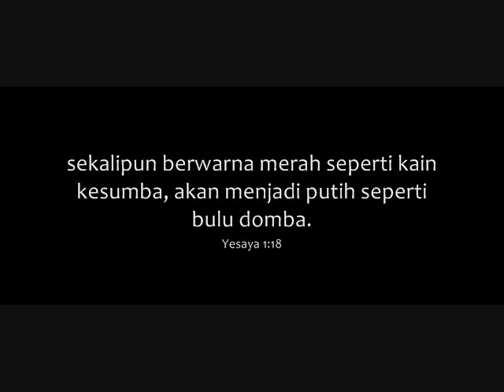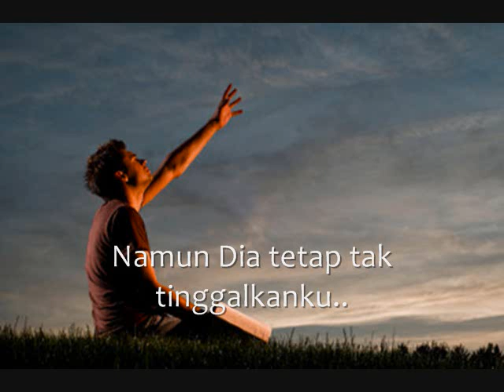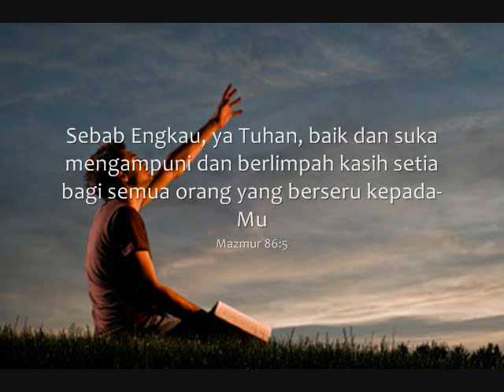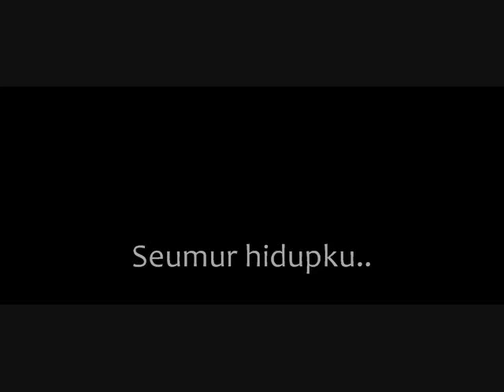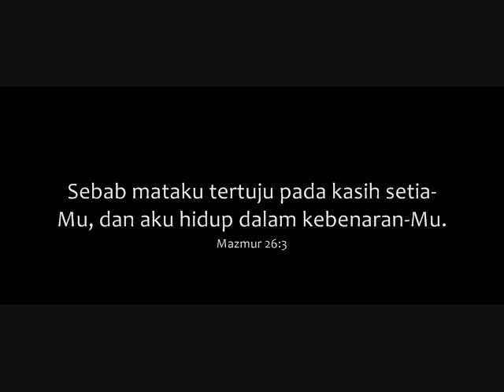Bapa Pedulikanku - Stefano Sanjaya ( Sebab Dia Tuhan Allah yang Setia)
Sekalipun kita tidak setia Allah tetap setia mengasihi kita dan menunggu kita kembali..
Sekalipun dosamu merah seperti kirmizi, akan menjadi putih seperti salju; sekalipun berwarna merah seperti kain kesumba, akan menjadi putih seperti bulu domba.
Sebab mataku tertuju pada kasih setia-Mu, dan aku hidup dalam kebenaran-Mu

Tittle : Sebab Dia Tuhan Allah yang Setia
Cipt : Frengky Njoman
Artist : Stefano Sanjaya

Produksi : Positive Life Management
Music Director : Stefano Sanjaya/Wendi Arintyo
Mixing : Wendi Arintyo (@line_wendi)
Studio : ALS Studio